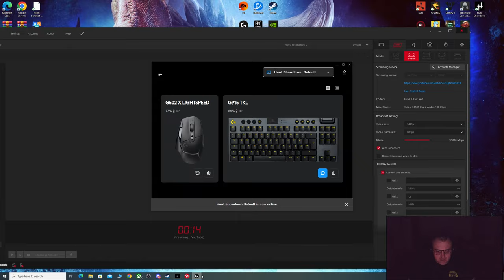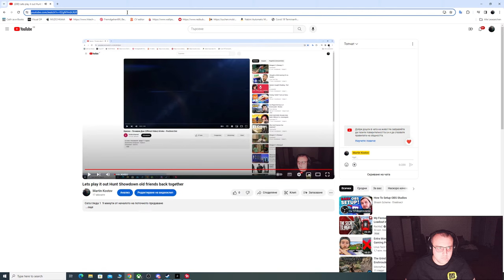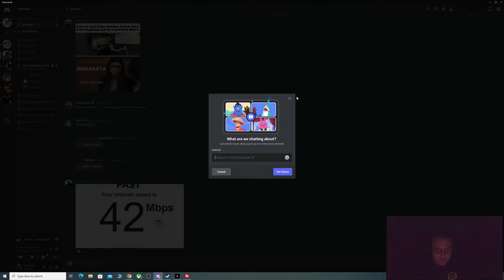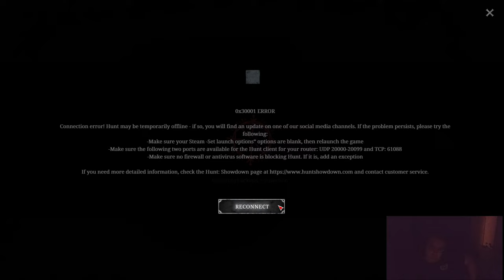Lets play it out Hunt Showdown old friends back together